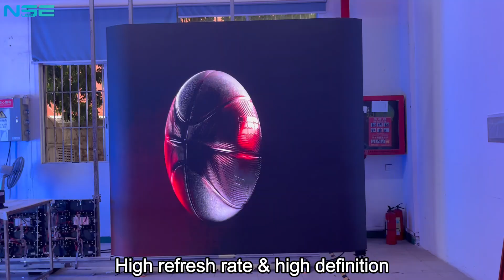Indoor 3D P2 Customized LED Screen with Curved Design#nseled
NSELED's Indoor P2 Curved LED Display, can be a perfect choice for Indoor creative LED solution.